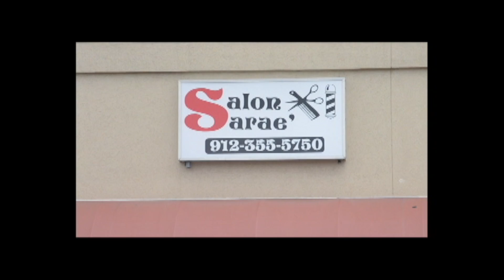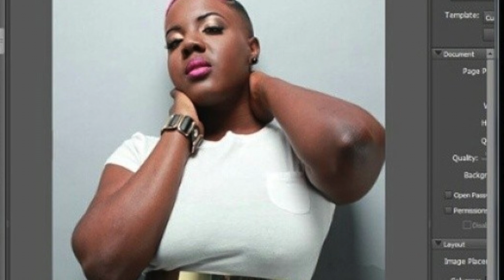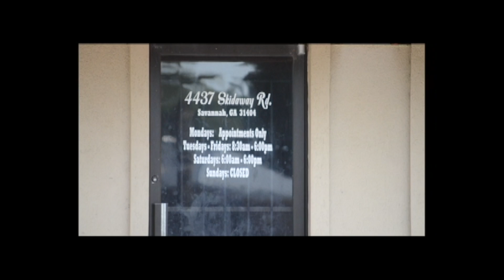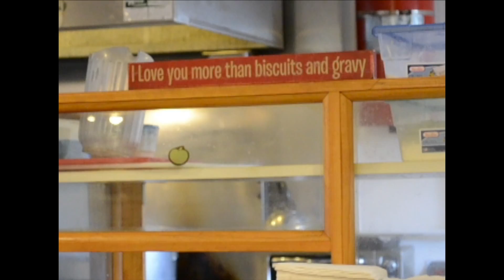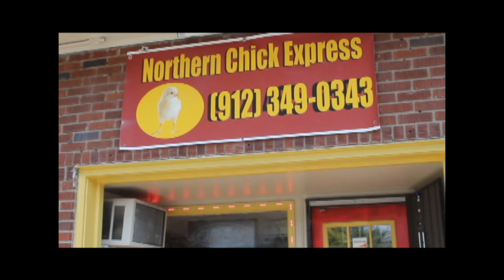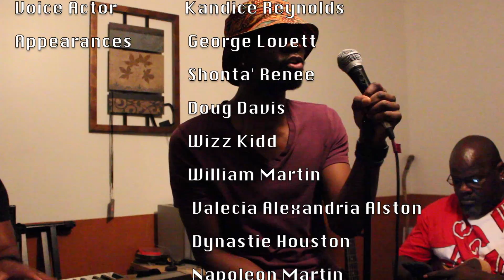Passionate Melody Final Edit